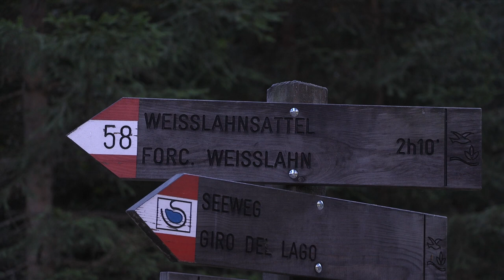Südtirol: Wanderung vom Pragser Wildsee auf den großen Apostel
Der Pragser Wildsee ist ein Bergsee im Pragser Tal in der Südtiroler Gemeinde Prags. Er liegt wenige Kilometer südlich des Hochpustertals zwischen Bruneck und Toblach in den Pragser Dolomiten. Er ist Teil des Naturparks Fanes-Sennes-Prags und damit ein geschütztes Naturdenkmal.
Vom Parkplatz (1500m) marschieren wir am Hotel Pragser Wildsee vorbei und folgen dem Weg Nr. 58, der direkt zum See und anschließend Richtung Osten um eine kleine Bucht herum bis zu einer markanten Weggabelung führt. Dort folgt man einem Forstweg links (Norden) in den dichten Wald hinein. Nach ca. 200 Metern leitet uns ein Wegweiser "Herrstein, Weg Nr. 58" über einen Pfad ostwärts, leicht ansteigend auf die 12-Apostelwände zu. Bei einer großen Geröllrinne schwenkt der Weg allmählich Richtung Süden und führt unterhalb der imposanten Felswände, teilweise etwas schmal und ein wenig ausgesetzt, hoch in einen Sattel. Dort lohnt es sich, die paar Meter zum Großen Apostel (1947m) weiterzugehen, denn von dort hat man einen wunderbaren Tiefblick auf den Ausgangspunkt am Pragser Wildsee. Gehzeit ca. 2 Stunden.
The Pragser Wildsee is a mountain lake in the Braies Valley in the South Tyrolean municipality of Prags. It is located a few kilometers south of the Alta Pusteria between Brunico and Dobbiaco in the Braies Dolomites. It is part of the Fanes-Sennes-Prags Nature Park and thus a protected natural monument.
 From the parking lot (1500m) we walk past the hotel Braies and follow the path no. 58 east to a striking fork leads directly to the lake and then to a small bay around. There you follow a forest road left (north) into the dense forest. After approx. 200 meters, a signpost "Herrstein, path no. 58" leads us eastwards along a path, slightly uphill to the 12-Apostelwände. At a large rubble gutter, the path swings gradually south and leads below the imposing rock walls, sometimes somewhat narrow and a little exposed, high in a saddle. There it is worthwhile to continue the few meters to the Big Apostle (1947m), because from there one has a wonderful deep view of the starting point at the Pragser Wildsee. Walking time approx. 2 hours
Le Pragser Wildsee est un lac de montagne situé dans la vallée de Braies, dans la municipalité de Prags, dans le Tyrol du Sud. Il est situé à quelques kilomètres au sud de l'Alta Pusteria, entre Brunico et Dobbiaco, dans les Dolomites de Braies. Il fait partie du parc naturel Fanes-Sennes-Prags et constitue donc un monument naturel protégé.
Du parking (1500 m), nous passons devant l'hôtel Pragser Wildsee et suivons le chemin n ° 58 qui mène directement au lac puis à l'est autour d'une petite baie jusqu'à une fourche distincte. Là, vous suivez une route forestière à gauche (nord) dans la forêt dense. Après environ 200 mètres, un panneau indicateur "Herrstein, chemin n ° 58" nous conduit vers l'est par un chemin légèrement en montée vers le 12-Apostelwände. Dans un grand caniveau, le sentier pivote progressivement vers le sud et passe sous les imposantes parois rocheuses, parfois un peu étroites et un peu exposées, très hautes sur une selle. Cela vaut la peine de continuer les quelques mètres jusqu’au Grand Apôtre (1947 m), car l’on a une vue magnifique sur le point de départ du Pragser Wildsee. Temps de marche environ 2 heures.